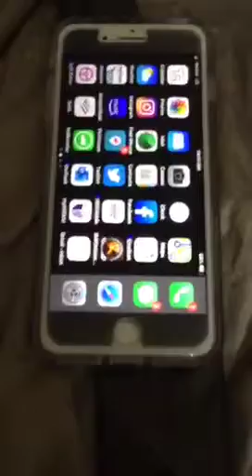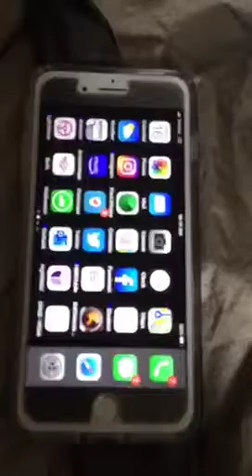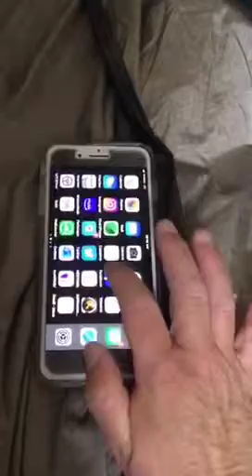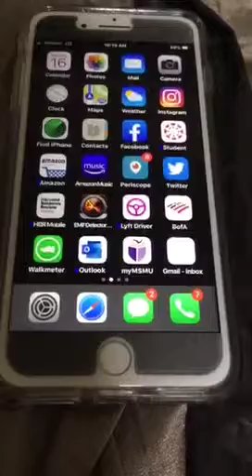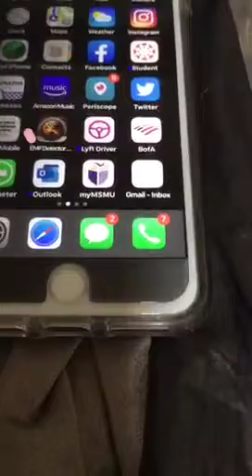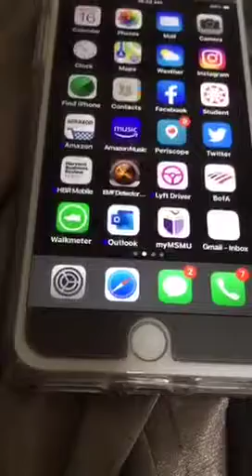6/16/19 someone hacked into my New iPhone, using Verizon Wireless